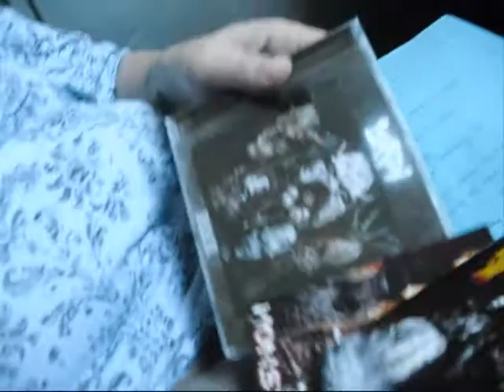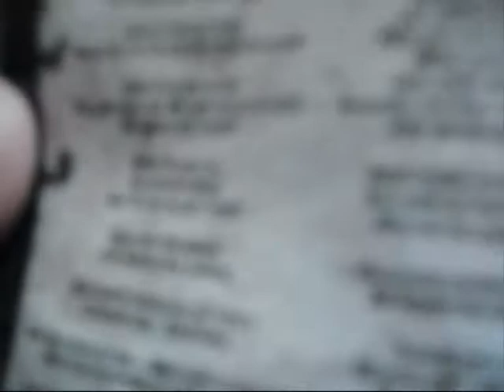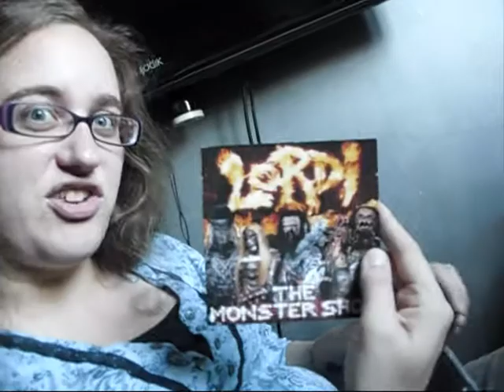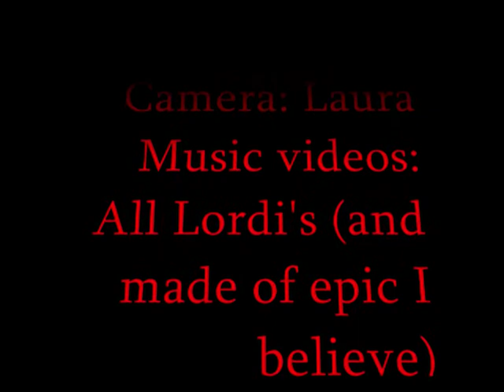Mr Lordi's true name!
HEADPHONE USERS THERE WILL BE SUDDEN LOUD NOISES!
the secret is revealed! I own nothing and the videos are used without permission as this is only a parody exercise and I make no money out of it whatsoever, major apologies for the sudden lift in sound when the videos come up!
The video I mentioned is in the video collection of kajia123 whose name I have probably mangled with my bad English :S so apologies for that.
And apologies if this offends Mr Lordi, if I find coal in my stocking this year I'll know why